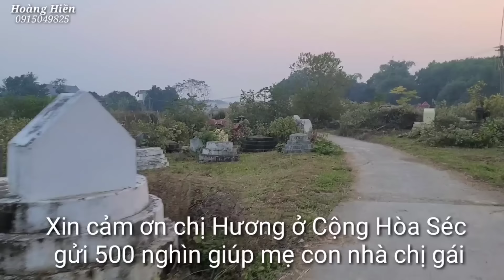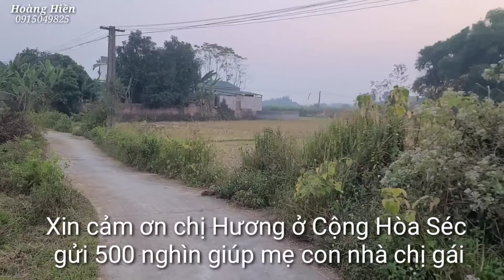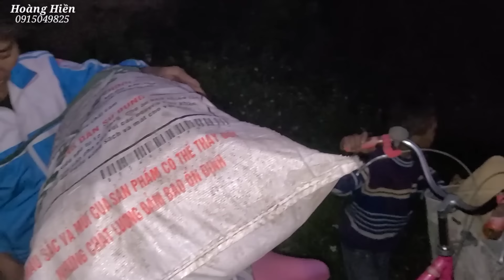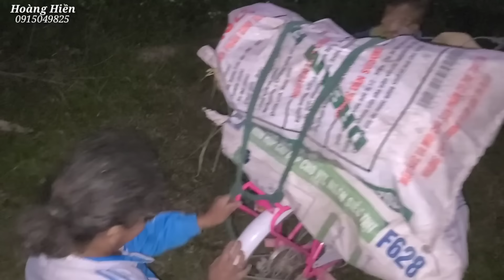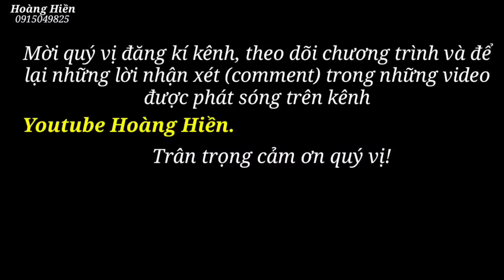Hoang mang khổ hơn chị Dậu liều mình đưa con đi nhặt ve chai ở bãi Tha ma. Hoàng Hiền